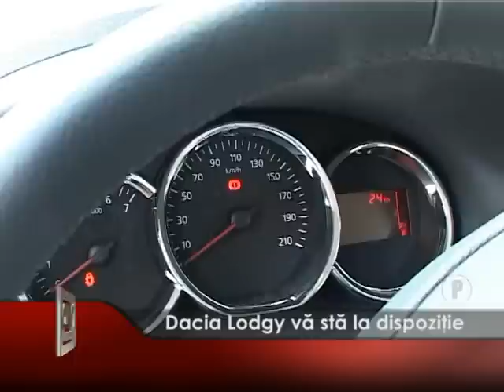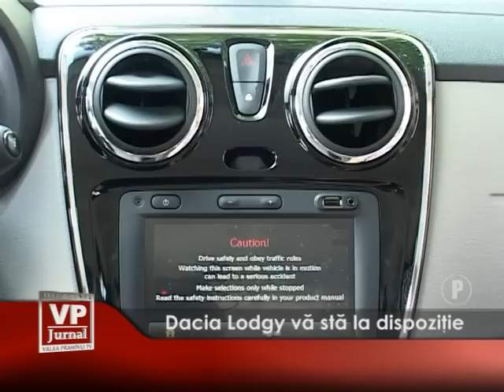dacia lodgy va sta la dispozitie